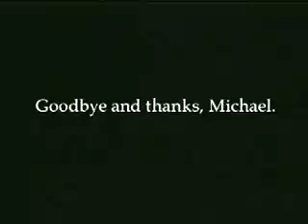Goodbye Mars - Air Jordan XVIII Nike Commercial